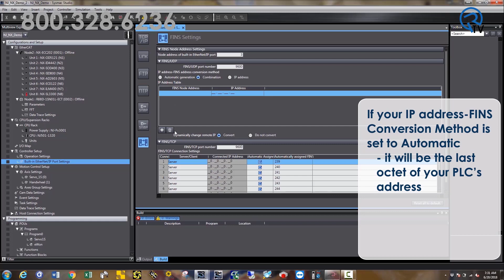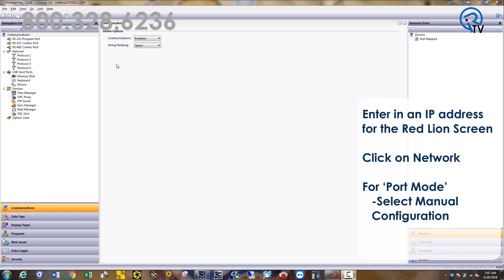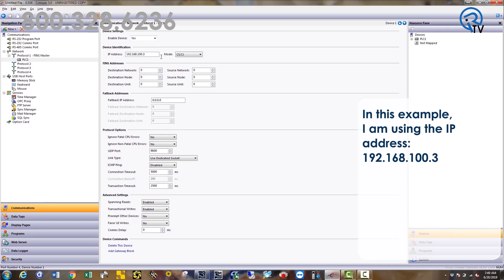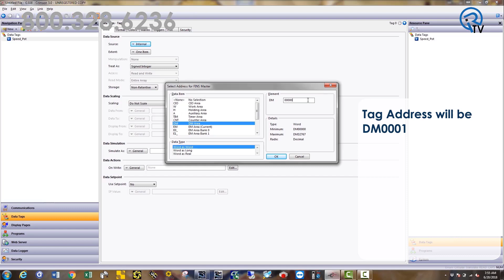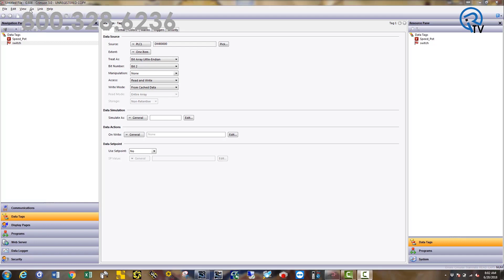Connecting an Omron NJ or NX1P to a Red Lion HMI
If you find yourself needing to communicate multiple protocols on a single machine, the Red Lion series of HMI's and data stations are a great solution.  In this video, I am going to review how to set up communication between an Omron NJ or NX1P and a Red Lion HMI.

Before we get started, I want to make it clear that I am not saying, go out and replace all of your Omron NA or HMIs. This video is simply a demonstration on how to connect Red Lion products to Omron products.  This can be very useful if you have a machine that utilizes an Omron PLC but is also required to talk to additional protocols like Modbus, DF1, Serial, or one of the many drivers Red Lion supports.

To begin, open your NJ Project in Sysmac Studio and note your FIN’s Node Address Setting. You will find this under Configuration and Setup – Controller Setup – Built-in Ethernet/IP Port Settings and ‘Node address of built-in Ethernet I/P port’. If your IP address-FINS conversion method is set to Automatic, it will be the last octet of your PLC’s address. If your IP address-FINS conversion method is set to Combination, it will be the editable value in ‘IP address-FINS conversion method’. In this example will use 3.

If you’re using an NX1P, you must enable CJ memory. To do this, go under Configurations and Setup – Controller
Setup – Memory Settings, and check the enable box for the appropriate CJ Series Unit Memory.

Next, determine what tag’s you want to send to the Red Lion. In Global Tags and under the ‘AT’ column, enter in “%” then an appropriate memory variable.  Please note per Omron specifications, some variables must be set to retain, so be sure to check the retain box if required by Sysmac Studio.

Using Red Lion Crimson 3 (or 2) software, open the project with your appropriate Red Lion HMI Model. Enter in an IP address for the Red Lion Screen. Click on Network. For ‘Port Mode’
select Manual Configuration. Enter an IP Address with the same first 3 octets as your NJ. The
example Red Lion Screen will be 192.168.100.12.

Under Network – Protocol 1, add an Omron Master via FINS driver.

Click on the newly created “PLC1” under the FINS Master in the Navigation Pane. Enter in the IP Address of the NJ under Device Identification. In this example, I’m using the NJ IP address,
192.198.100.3. For destination node, enter the value you noted in FINS node address setting, in this example we will use 3.  Finally, enter in the Source Node. I suggest you make this the same number as the last octet of the IP address of the Red Lion Screen. It CANNOT be the same as your NJ Node. Under Protocol Options: Ignore Fatal CPU Errors and check that Non-Fatal CPU Errors are set to YES. Link Type should be set to Shared Socket.

To use a tag in your screen, under Data Tags, create a new tag. In this example, we will create a Numeric tag with the name Speed_Pot. Tag Address will be DM00001.

For Bit Level Tags, you must enter the WORD level memory address, this example will use
DM0000 (for %D0.2 entered in the AT column of the NJ). Then under Treat As: Bit Array Little –Endian. Bit Number: 2 (for %D0.2 entered in the AT column of the NJ). Finally, for Manipulation, set to None. Access: set to Read and Write If you desire to be able to read and write to the tag.

Download both projects. If the systems are communicating, you should see values updating on your Red Lion Screen.